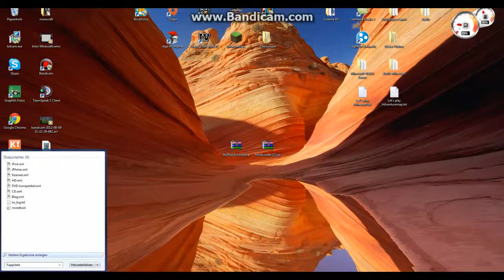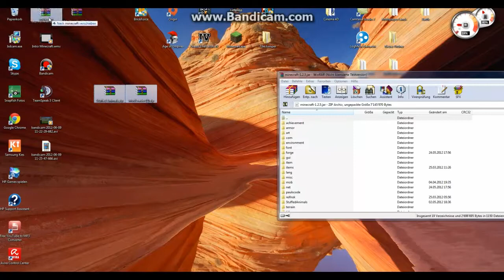Minecraft Stuffed Animals Mod 1.2.5 Vorstellung+Installation [Deutsch]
Ich würde mich über ein Like.Kommentar oder Abo sehr freuen:)

Bei Problemen könnt ihr mich fragen.